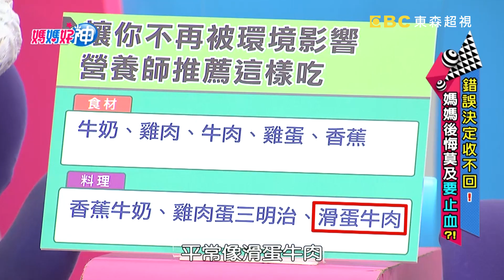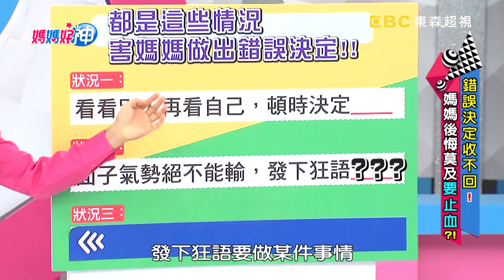受夠親戚愛比較！媽媽霸氣買單，心卻在淌血？！【媽媽好神】20181218 part2/4 EP367 楊皓如 黃瑽寧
主題：錯誤決定收不回！媽媽後悔莫及要止血？！
來賓：楊皓如
好神媽：伊萊媽、佩姬、安雅、湘涵、恬寶
專家：家醫科醫師王健宇、營養師陳怡錞、兩性專家Wendy
主持：黃瑽寧、鍾欣凌

錯誤決定收不回！媽媽人生好懊悔？！追隨別人的跟瘋行徑，竟害媽媽砸錢讀私校、投資虛擬貨幣？！氣勢不想輸、發下狂語，媽媽竟花五萬請吃飯、慘賠老公昂貴襯衫？！為誰辛苦為誰忙，身心俱疲的媽媽後悔拋家棄子，事後又該怎麼彌補？不想「悔」人不倦，媽媽們請準時收看超視33頻道每晚九點，黃瑽寧、鍾欣凌主持的「媽媽好神」！